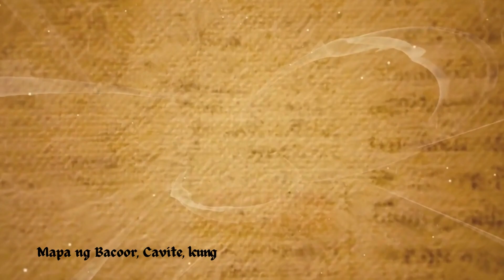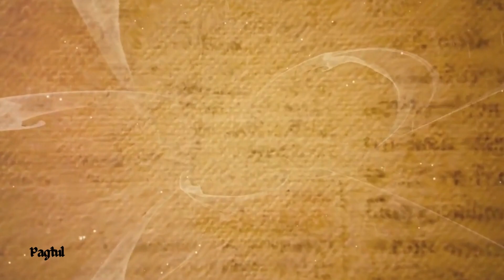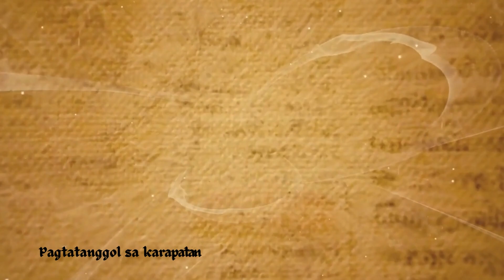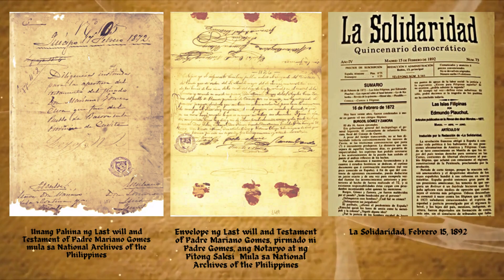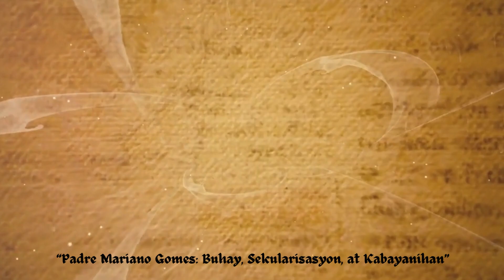ATOP Padre Mariano Gomes Book